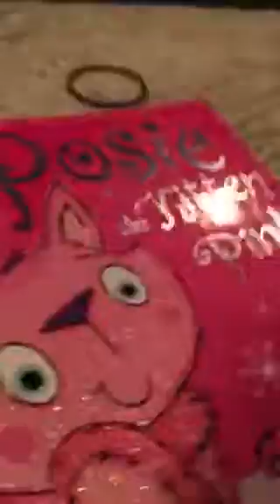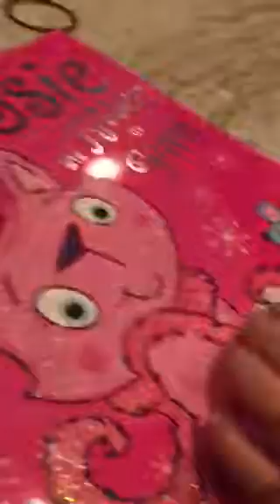Morning routine at dinner time